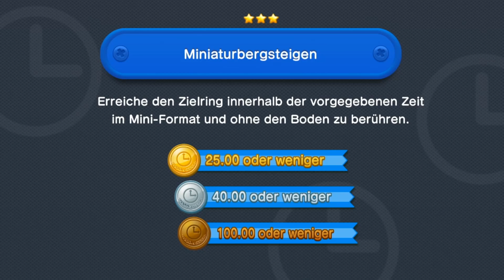New Super Mario Bros U - Herausforderung (Challenge) - Miniaturbergsteigen (Mini Mountaineer) Gold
Ich zeige euch hier alle Herausforderungen in "New Super Mario Bros U" für die Wii U. Anhand der Videos könnt ihr sehen, wie man es hinkriegen kann, eine goldene Medaille zu erhalten. Manche Herausforderungen kann man noch besser machen, aber es geht hier nicht darum, etwas perfekt machen zu müssen.
Falls ihr andere (bessere) Taktiken für eine Herausforderung habt, schreibt sie in die Kommentare oder macht eine Videoantwort, damit andere Leute es mit dieser Taktik versuchen können ;)
Ich hoffe, die Videos helfen zumindest einigen von euch.

►"New Super Mario Bros U" kaufen: